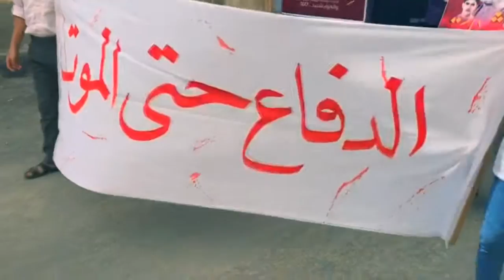مسيرة "ثابتون لن نتنازل" في بلدة أبوصيبع 25/2/2017 Bahrain